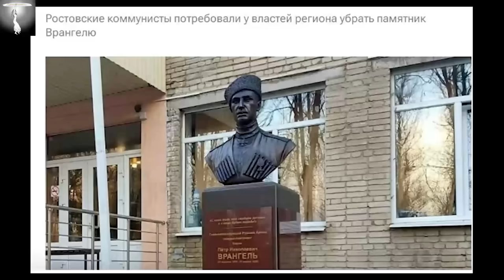Каратель, которого возносят на пьедестал. (А. Колпакиди).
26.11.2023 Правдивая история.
 Александр Иванович Колпакиди, историк-спецслужб.
Виктория Ахметова.